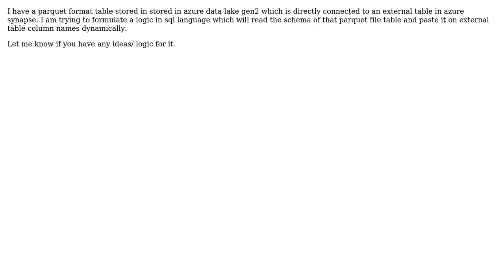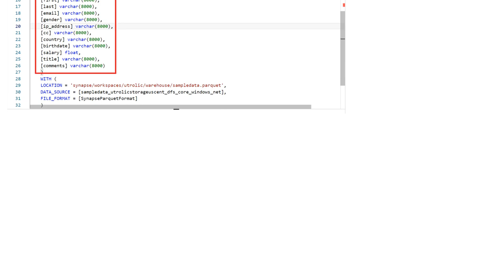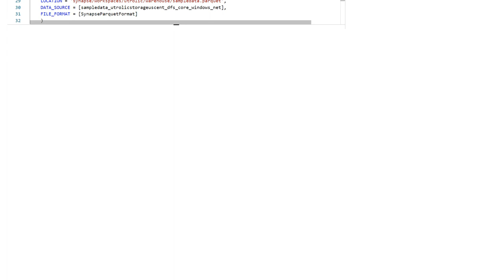Read schema information from a parquet format file stored in azure data lake gen2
With thanks & praise to God, and with thanks to the many people who have made this project possible! | Content (except music & images) licensed under CC BY-SA | Music | Images & others | With thanks to user Utkarsh Pal user user14755618 and the Stack Exchange Network Trademarks are property of their respective owners. You are responsible for your own actions.